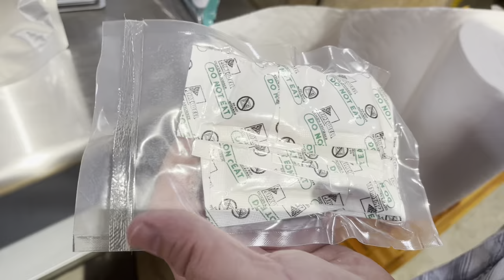That was A-Moo-sing (vlog 49)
We are a small farm in East Texas. We raise Texas Longhorns, beef cattle, turkeys, chickens,  Bobwhite and Coturnix quail, Nigerian Dwarf Goats, Idaho Pasture Pigs, bees, 2 dogs, 2 dart frogs and a fish. We love taking care of our animals and we (or maybe just some of us) love the projects we build.

In this video we work on our never ending to do list, sell a few pigs, gain a new addition￼ and of course, just watch cute animals on the farm.

These videos were made for friends and family to watch progress on the farm anyone is welcome to watch as long as no negative comments are posted.